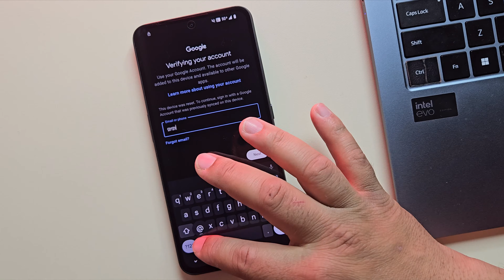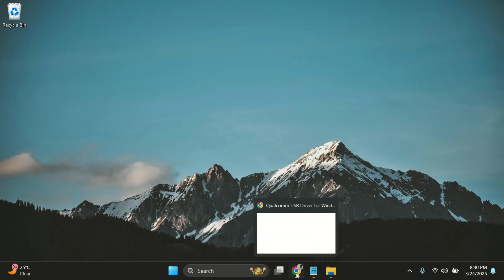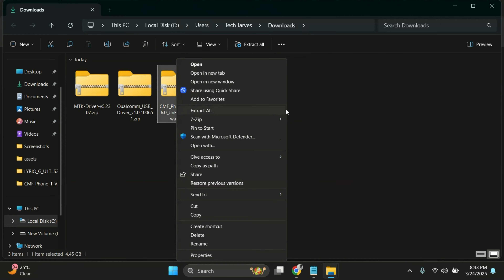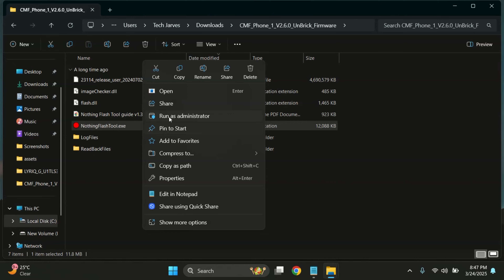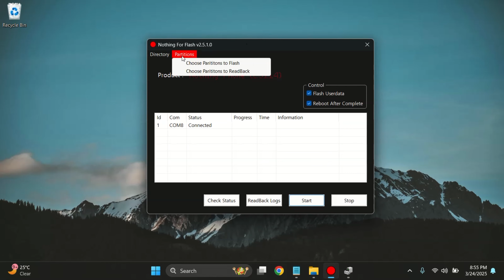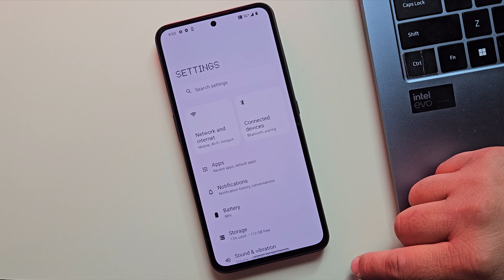Nothing Phone 1/ CMF Phone 1 FRP Bypass | Nothing Google Account Bypass, Phone 2a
Nothing Phone 1, Nothing Phone 2/2a, CMF Phone 1, Phone 2 FRP Bypass l, google account bypass

Learn how to bypass the Google account FRP lock on any Nothing Phone, including devices running Android 13, 14, and the latest Android 15. This method works on Nothing Phone 1, Nothing Phone 2, and CMF devices. Whether you need to bypass FRP after a hard reset or unlock your phone using EDL mode, this video will guide you through the entire process.

You can use this process to bypass FRP on Nothing Phone 1 and Nothing Phone 2 even if you're stuck on the Google account verification screen. This method is safe, official, and effective for both Android 14 and Android 15.

What You'll Learn:
✅ How to boot your Nothing Phone into EDL Mode.
✅ Installing the correct USB drivers for Qualcomm or MediaTek processors.
✅ Downloading and extracting the official stock firmware for your device.
✅ Using the official Nothing Flash Tool to remove the FRP lock safely.

🕒 Timestamps:
00:00 - Intro: Bypass FRP on Nothing Phones
02:00 - Boot into EDL Mode
04:10 - Install Drivers & Load Firmware
08:30 - Remove FRP Lock Using Nothing Flash Tool
12:00 - FRP Bypass Success!